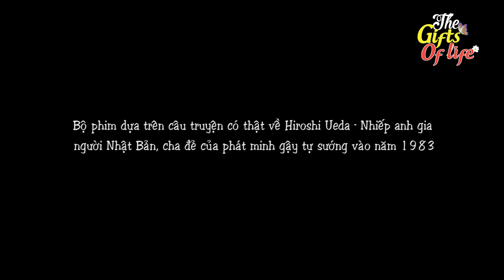ĐẠI GIA SẮT VỤN - The Gift Of Life - Truyện Cổ Tích - Phim Hoạt Hình - Quà Tặng Cuộc Sống